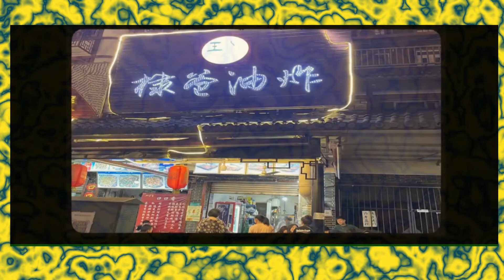Dylan Wang es el SUPERMAN de su propia vida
En una nueva entrevista más personal Dylan Wang cuenta su vida diaria, la cual se desenvuelve entre viajes en avión su agenda apretada, sin horas para dormir, historia de su infancia en su ciudad natal y como su vida cambió drásticamente.